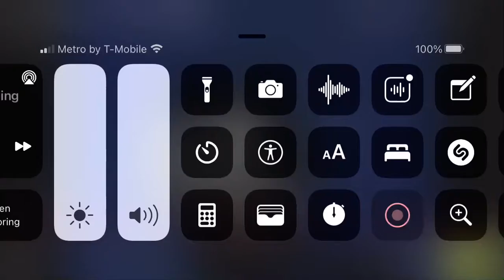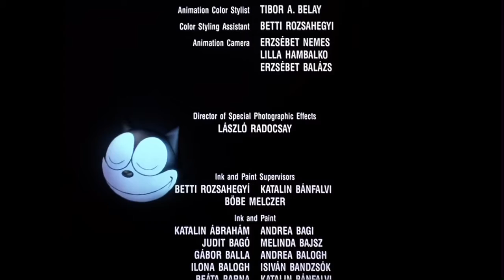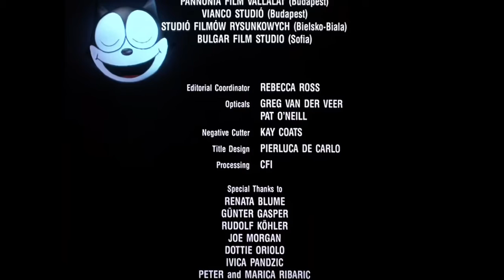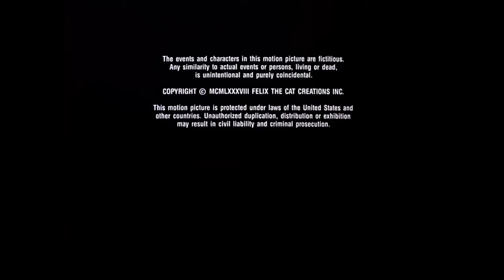Felix the cat the movie credits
Used from the movie Felix the cat the movie